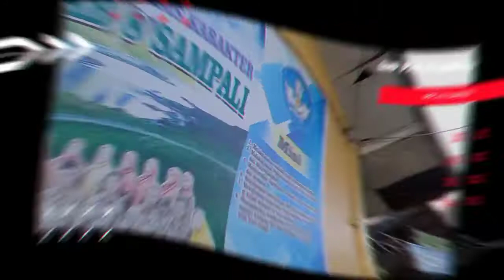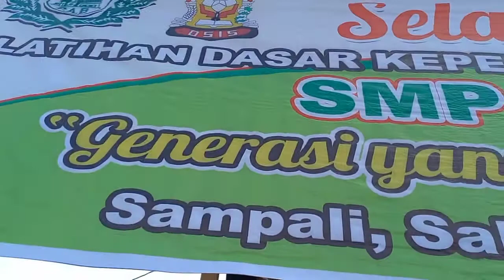PPL III_Sukma Aulia Munthe_MPI-4_Dr. Inom Nasution, M.Pd